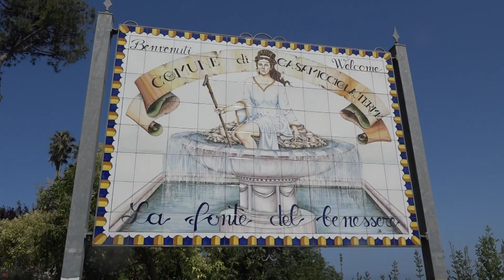Polizia. Re: "II divieti ai mezzi pesanti vanno rispettati. La Polizia Locale deve controllare"